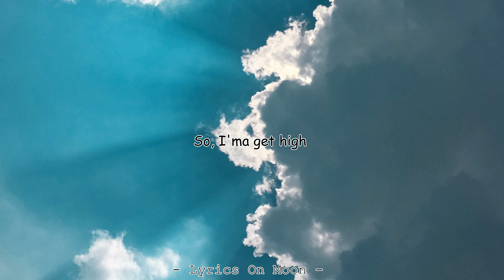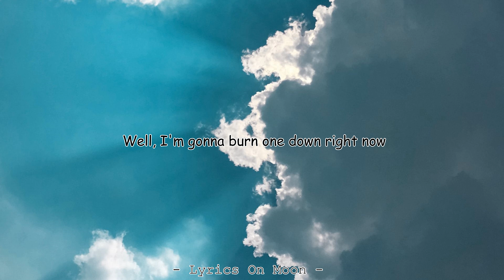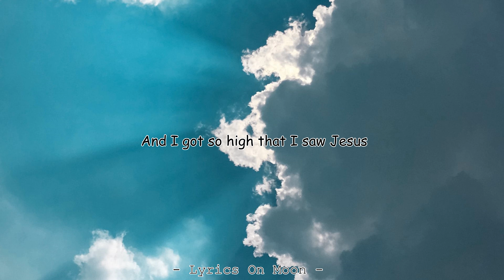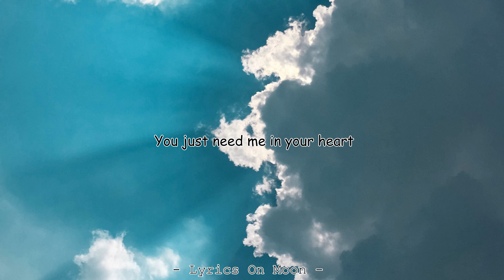Miley Cyrus ft. Noah Cyrus Perform “I Got So High That I Saw Jesus”(lyrics)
And I got so high that I saw Jesus
He said it's all gonna be okay
You just need me in your heart
Tennessee Whiskey and love
I got so high that I saw Jesus (Jesus)

Yeah, Joseph lost his job to a machine
And Mary lost her mind to lines of code
And if the angels are the A.I.
I'm gonna burn this whole thing down
Well, I'm gonna burn one down right now

I got so high that I saw Jesus (oh, yeah)
He said it's all gonna be okay (all gonna be)
I got so high that I saw Jesus

Become a better singer only in 30 days!